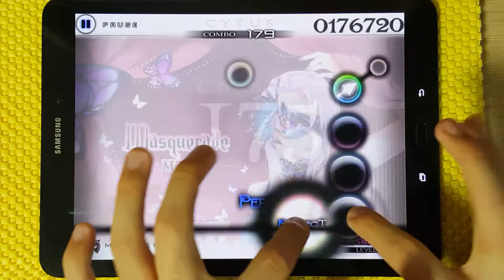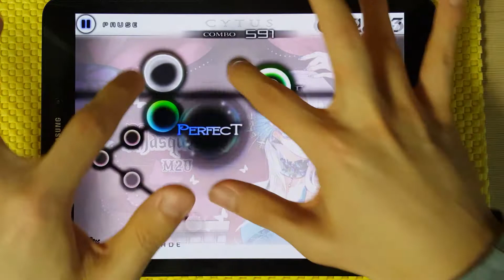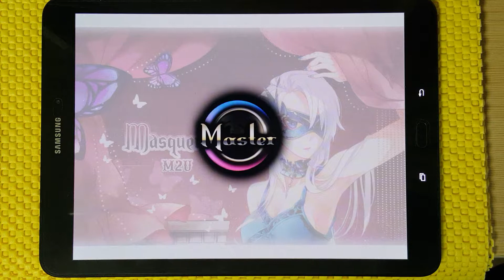[Cytus] Masquerade [HARD] TP100